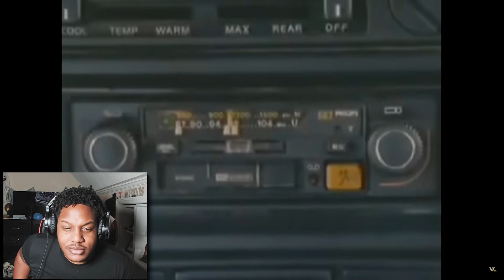TOP 10 HILARIOUS BANNED COMERCIALS ON TV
TOP 10 HILARIOUS BANNED COMERCIALS